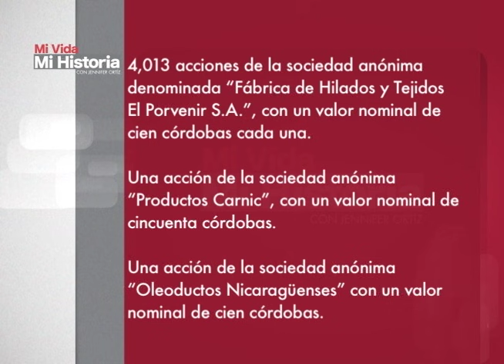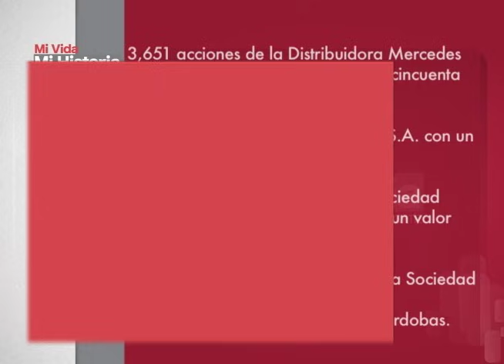Mi Vida Mi Historia- Hope Portocarrero - Parte 1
Mi Vida Mi Historia || Hope Portocarrero DeBayle fue la esposa de Anastasio Somoza Debayle y madre de Anastasio Somoza Portocarrero.